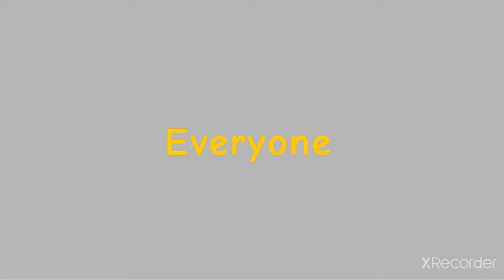Everyone is Dumb!! ||animation meme|| gifttt looop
почему нет☺